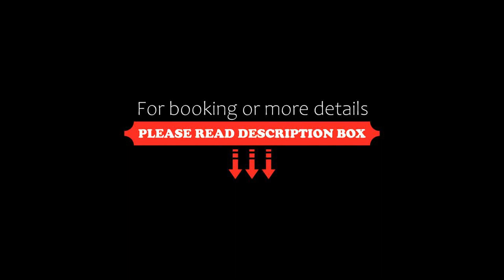Capital O 70134 Arsh Executive Inn, Mumbai, India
About Property:
Set within 29 km of Indian Institute of Technology, Bombay and 29 km of Powai Lake, Capital O 70134 Arsh Executive Inn features rooms with air conditioning and a private bathroom in Mumbai. This 3-star hotel offers room service. The accommodation offers a 24-hour front desk, a shuttle service, a shared kitchen and free WiFi throughout the property.
All guest rooms in the hotel are fitted with a TV. At Capita...
Property Type: Hotel
Address: Kole, Dombivali, Mumbai Metropolitan Region, Kalyan, Thane, Mumbai, 421204 Mumbai, India
Searching For
1. Capital O 70134 Arsh Executive Inn - Mumbai - India
2. Capital O 70134 Arsh Executive Inn - Mumbai - India Address
3. Capital O 70134 Arsh Executive Inn - Mumbai - India Rooms
4. Capital O 70134 Arsh Executive Inn - Mumbai - India Amenities
5. Capital O 70134 Arsh Executive Inn - Mumbai - India Offers and Deals
Audio Credit:
Track Title: Reasons To Hope
Artist: Reed Mathis